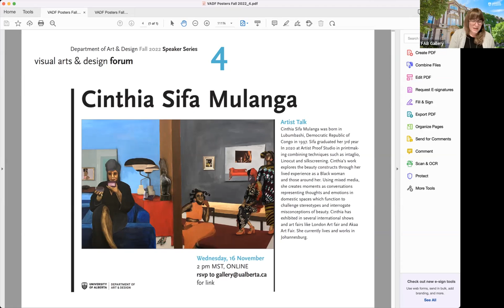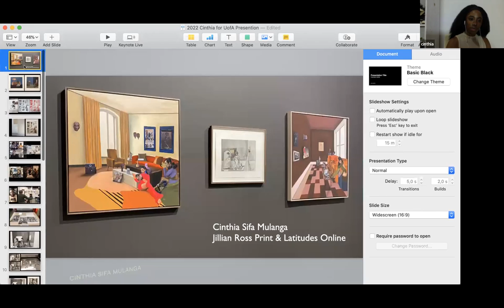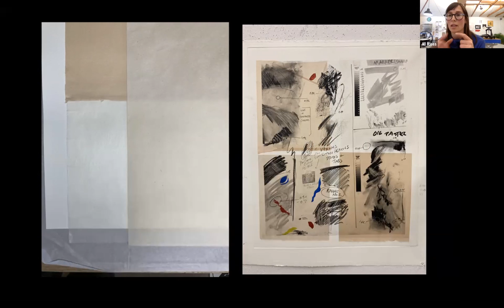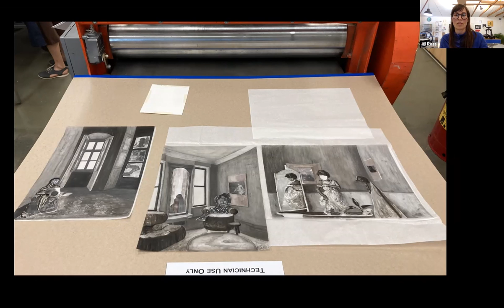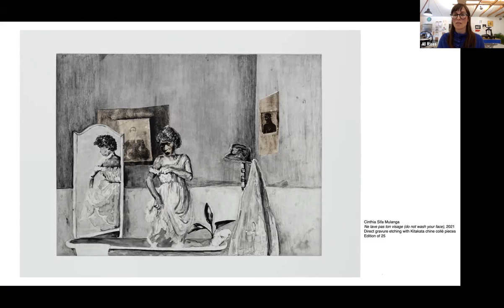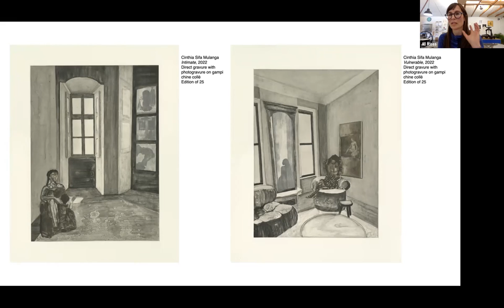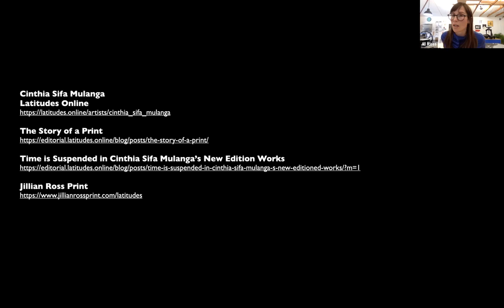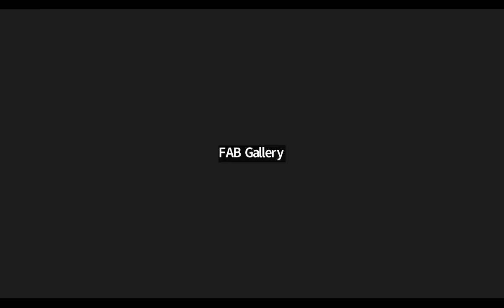Nov 16 2022 Q&A w Jill Ross and Cinthia Mulanga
VADF Speaker Series Fall 2022 #4 | Wednesday Nov 16,  2pm - Online
Cinthia Sifa Mulanga in conversation with Jillian Ross

View Cinthia Sifa Mulanga’s pre-recorded studio presentation about her painting and printmaking works

Cinthia’s work explores the beauty constructs through her lived experience as a Black woman and those around her. Using mixed media, she creates moments as conversations representing thoughts and emotions in domestic spaces which function to challenge stereotypes and interrogate misconceptions of beauty. Cinthia has exhibited in several international shows and art fairs like London Art fair and Akaa Art Fair. She currently lives and works in Johannesburg.